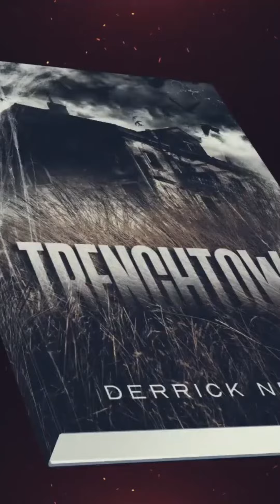THE Terrifying Secret Next Door " TRENCHTOWN"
TRENCHTOWN
DO YOU KNOW WHERE YOUR CHILD IS?

NEWTYROCK PUBISHING® 2023
TWOFA30RECORD® 2023